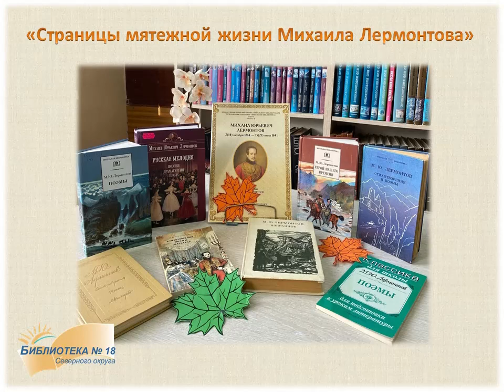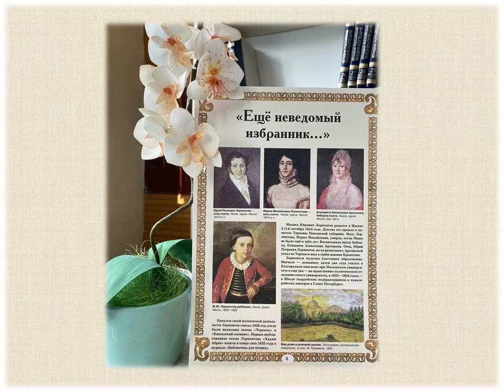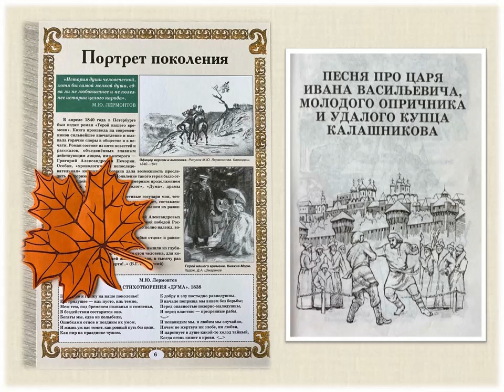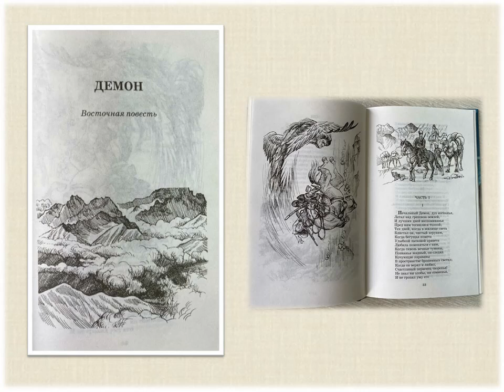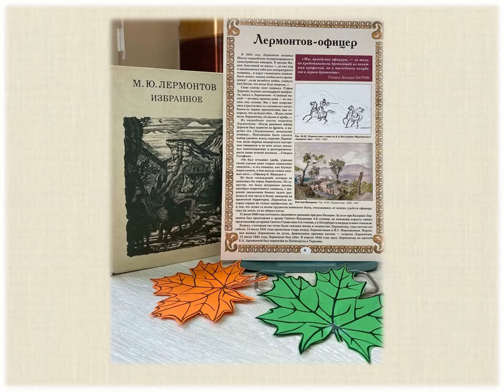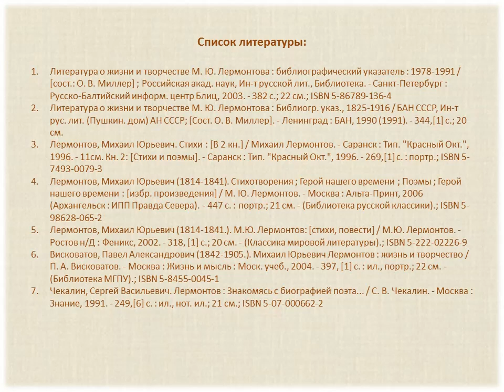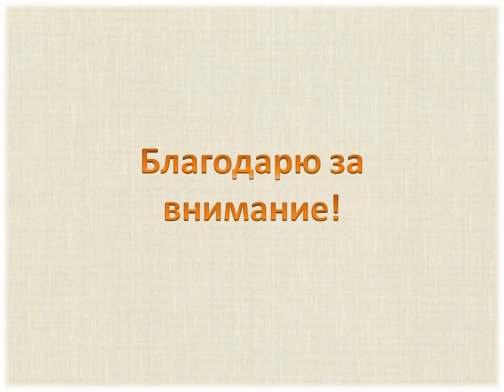Страницы мятежной жизни Михаила Лермонтова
Русский поэт Михаил Лермонтов прожил короткую, но очень насыщенную жизнь. За этот период написал немало замечательных произведений. Он был гениальным поэтом и прозаиком, гордостью России. В преддверии 210-летия со дня рождения Михаила Юрьевича сотрудники Библиотеки № 18 Северного округа рассказывают о его жизни и творчестве.